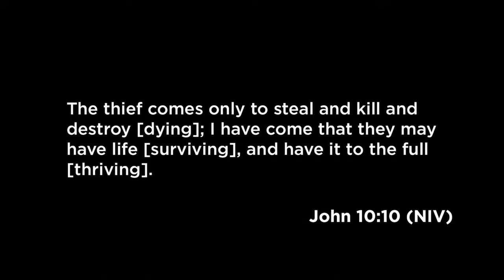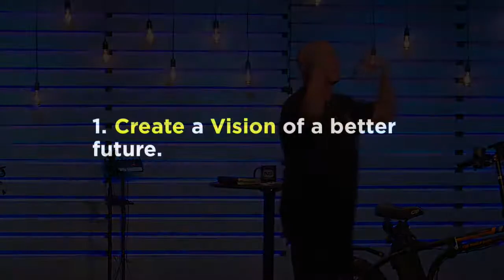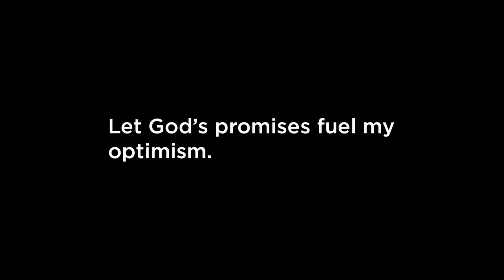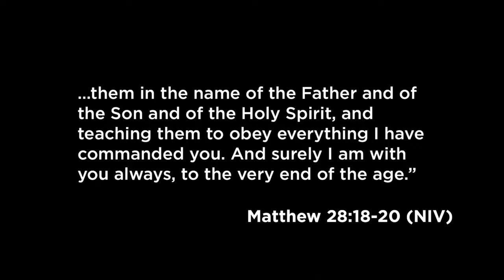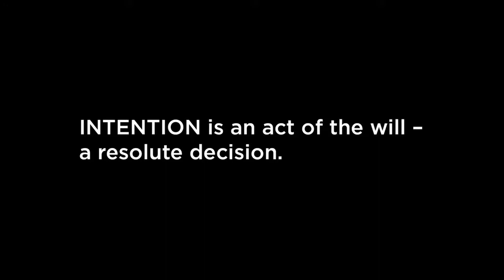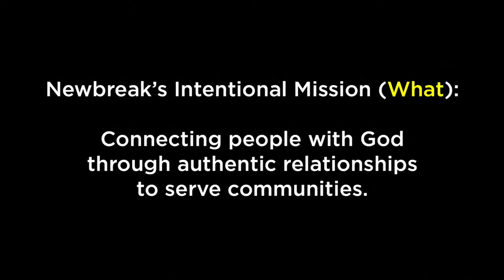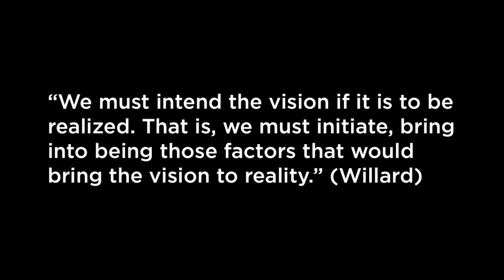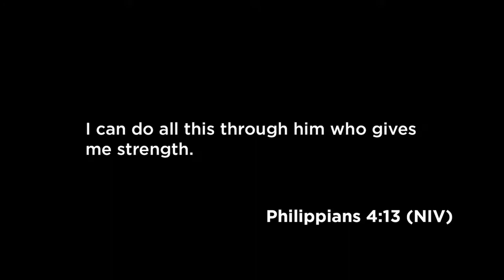V.I.M & Vigor | From Surviving to Thriving | Mike Quinn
Part 2 of our series From Surviving to Thriving